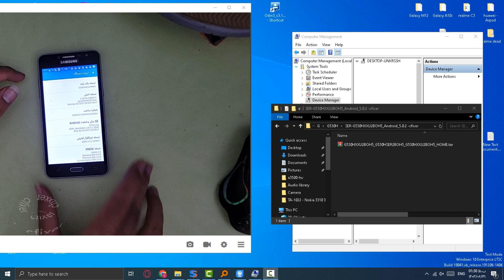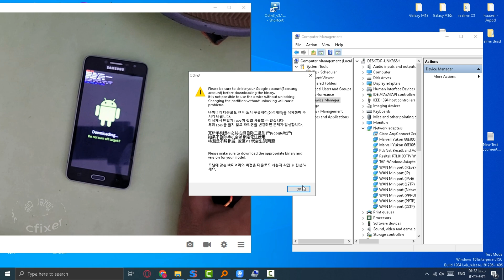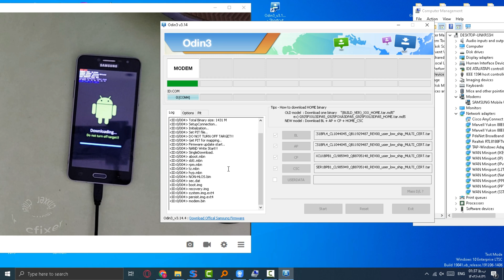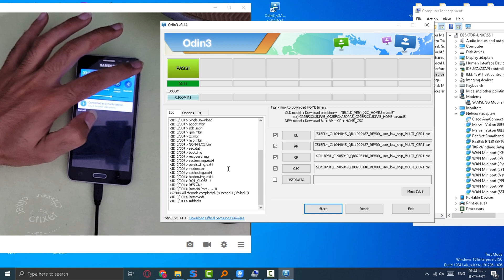Samsung Grand Prime G530H Update or Downgrade flash With odin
How to Flash Samsung Galaxy Grand Prime G530H (Step-by-Step Guide)
Download
 * Odin Tool
 * Firmware for Samsung Galaxy Grand Prime G530H

 * Extract Odin Tool: First, extract the Odin Tool (version 3.14.1 or compatible) that you downloaded.

 * Extract Firmware: Extract the Samsung Galaxy Grand Prime G530H firmware you downloaded.
 * Enter Download Mode:
   * Power off your Samsung Galaxy Grand Prime G530H.
   * Press and hold the Home + Power + Volume Down buttons simultaneously.
   * You'll see a warning screen. Press the Volume Up button to enter Download Mode. You'll see a green Android robot and the message "Downloading... Do not turn off target!!".
 * Connect to Odin: Connect your phone to your computer using a USB cable.
 * Odin Recognition: Odin should automatically recognize your device. The ID:COM box in the lower-left corner of Odin will turn light blue.
 * Load Firmware Files: In Odin, click the corresponding buttons (BL, AP, CP, CSC) and select the appropriate files from the extracted firmware folder.
 * Start Flashing: Click the "Start" button in Odin to begin the flashing process.
 * Wait for Completion: Wait patiently for Odin to complete the flashing process. Your phone will reboot automatically when finished.
 * Pass Message: You'll see a "PASS!" message in Odin, indicating successful flashing.
Learn all about mobile repair (hardware and software) including FRP bypass removal, flashing, custom ROM installation, rooting, jailbreaking, IMEI repair, flash file backups, pattern unlocking, country unlocking, PIN code removal, restore processes, and more using official tools.
Technical GSM Solutions provide free mobile box software, the latest cracks, flash files, firmware, and various mobile solutions.